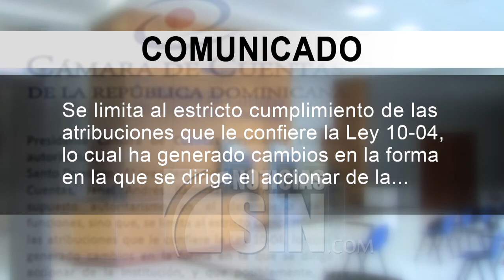Diversos sectores piden a la CC resolver conflicto